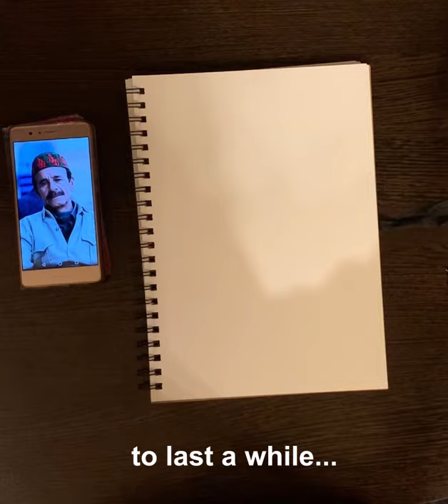Portrait Drawing-Painting Tutorial Skintones Gouache Demonstration [Long Version]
This video teaches to draw and paint in a particular style/approach. The colour style is simplistic, yet dramatic when applied to a portrait. The drawing approach uses a simple trick to make it easier to apply the methodology of seeing in terms of shapes and lines (rather than names and labels of things such as face, nose etc.

This is the long version of the video synopsis at my channel. The shorter version is actually sped up version of this, so details and wording are omitted from that [5 min, and more fun] version.